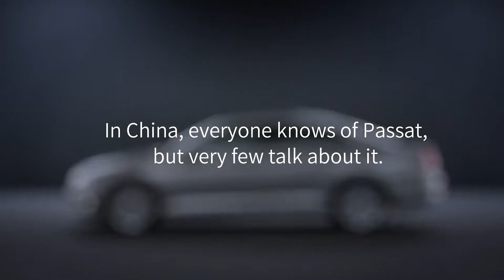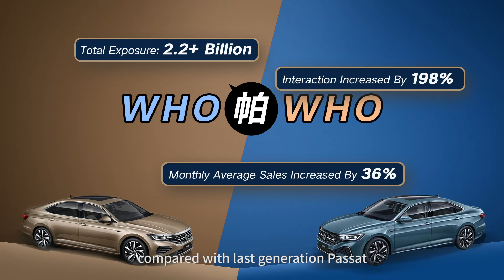Passat Who Pa Who